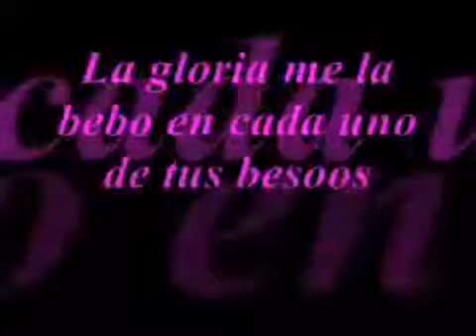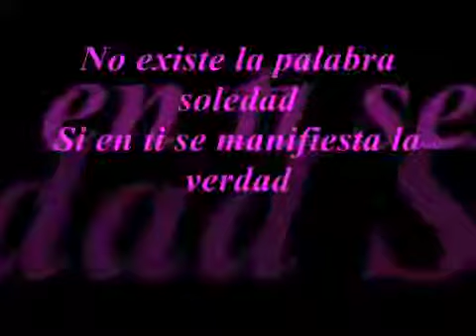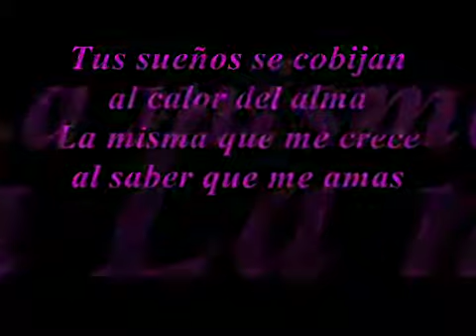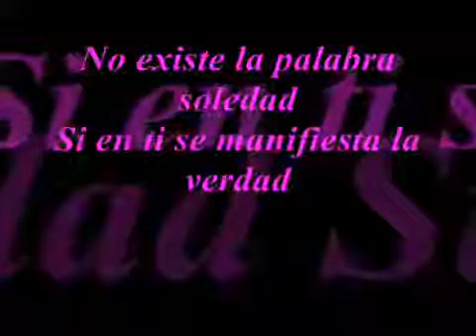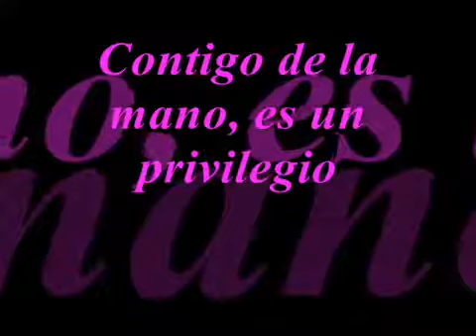Un Privilegio ♥♥♥ Pepe Aguilar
dedicada para ti mi flakita ♥♥♥

quisiera vivir eternamente para amarte mucho mas mija
porque es un privilegio amarte
me siento tan feliz saber que me amas tanto como yo a ti ♥♥♥
te amare eternamente mija ♥♥♥
L,M,L
M,R,V
EAST L,A